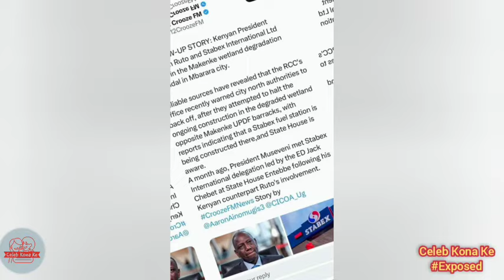RUTOS BETRAYAL TO BILLIONAIRE HAMPHREY KARIUKI BY AWARDING JKIA JET FUEL TENDER TO HIS STABEX OIL🚨❓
WE LOOK AT HOW RUTO COMPANY RECENTLY WON THE TENDER TO SUPPLY JET FUEL TO THE JKIA AND THE MILITARY WHICH IS AN AREA THAT MOSTLY WAS DOMINATED BY MT KENYA BILLIONAIRE HUMPHREY KARIUKI THROUGH HIS DULBIT COMPANY